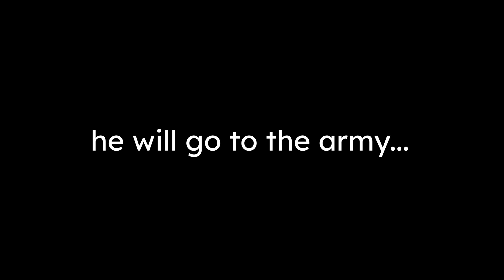PLAY TOGETHER | LOVE LOSES | KAIA FILM FESTIVAL